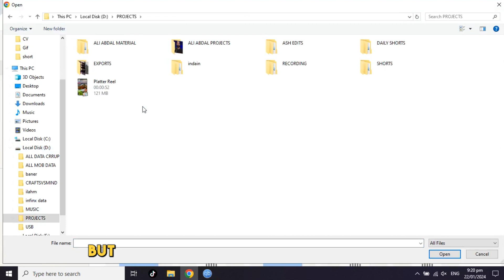Moving files from Google Drive to Dropbox on cloud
Method 1: Easy Cloud Manager

"Using Easy Cloud Manager:

Create an account on the ECM website. Add Google Drive and Dropbox accounts. Select source and target accounts. Choose folders, hit 'Transfer Now.

Features:

Secure cloud account integration. Supports personal and business cloud storages. Web-based, no downloads needed. Detailed task summaries and deduplication features."

Steps:

"Visit ECM's site, add your accounts, select source/target, choose folders, and click 'Transfer Now.' Schedule transfers if needed."

Method 2: Manual Transfer

"For fewer files, manually download from Google Drive and upload to Dropbox. But for efficiency and avoiding errors, ECM is the go-to solution."

Conclusion:

"There you have it-two methods to effortlessly transfer files. Happy file transferring! TechTips File Transfer Cloud Computing"